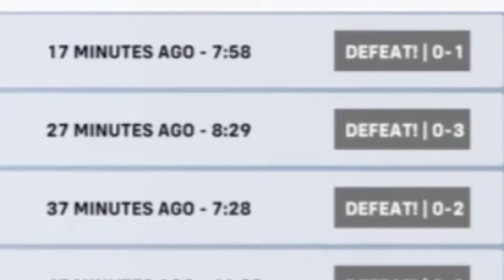On some chill Overwatch 2 sesh…